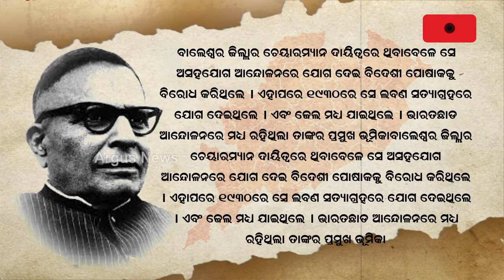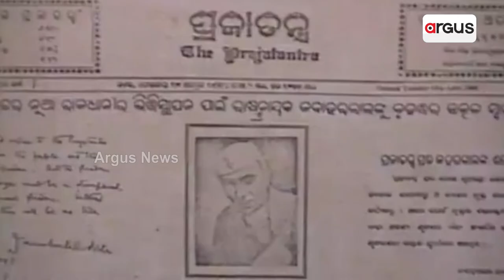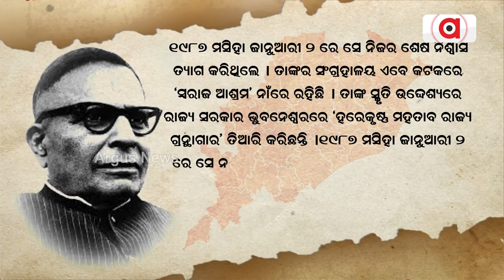Odisha_Chief Minister 1- Harekrushna Mahatab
Harekrushna Mahatab, the first Chief Minister of Odisha and an eminent freedom fighter and an author of many books, has been at the helm of Odisha government for over eight years, in three spells. He can be called one of the key architects of modern Odisha